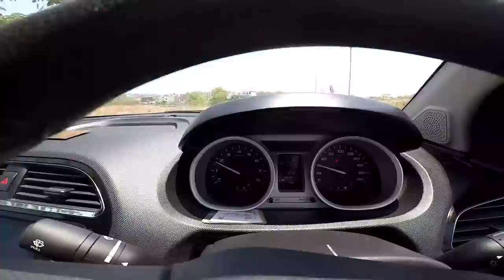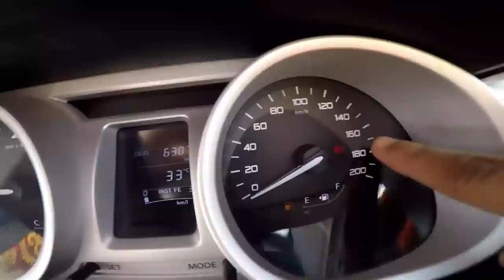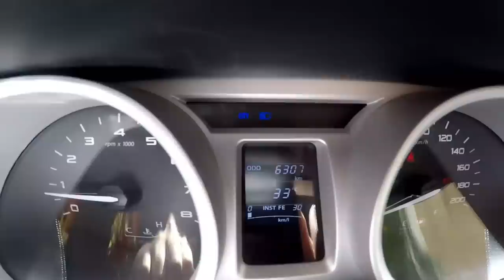Alert Sounds in Tiago, Tigor, Nexon, Hexa, Harrier | Don't ignore it.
Alert Sounds in Tiago, Tigor, Nexon, Hexa, Harrier | Don't Ignore them.

Thanks